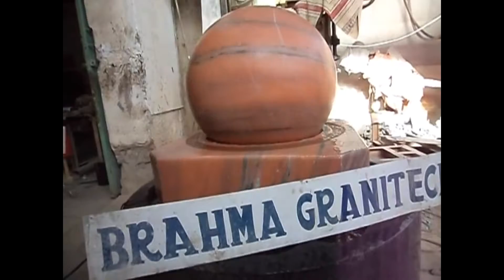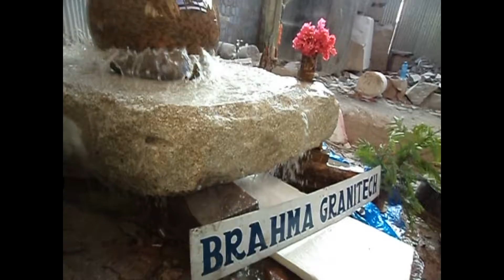Ball fountain Company Introduction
manufacturing these Natural Stone ball fountain.
Granite sphere fountains are available with granite ,sandstone,slate,limestone or marble rotating spheres beginning at 10″ in diameter to giant stone balls 8 feet or more with Squre, Round, Hexagonal, Rock and Natural boulder bases available to meet your special needs. if you want to buy ball fountains, Rolling globe, floating globe, rotating globe, revolving globe or spinning globe email us